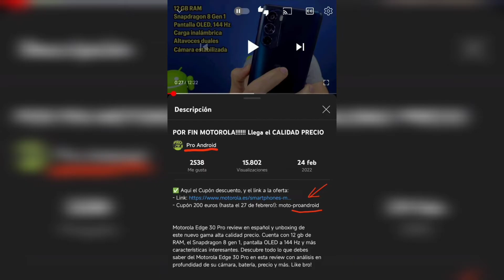Olvidos tontos...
Hola, vemos una maniobra publicitaria de varios publituber random debida al lanzamiento de un Motorola. Curiosamente se les olvida a todos comentar lo desastroso del canal oficial de distribución en el que utilizar sus cupones. Vaya descuido más tonto.

Descargo de responsabilidad de derechos de autor Según la sección 107 de la Ley de derechos de autor de 1976, se permite el "fair use" para fines tales como críticas, comentarios, informes de noticias, enseñanza, becas e investigación.